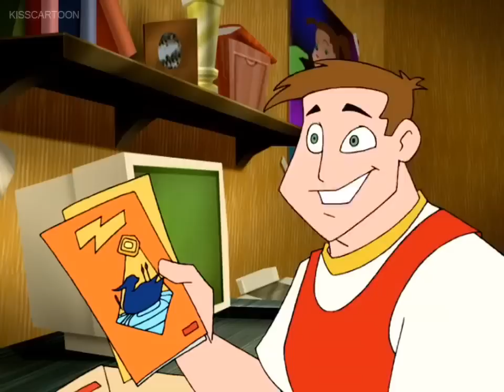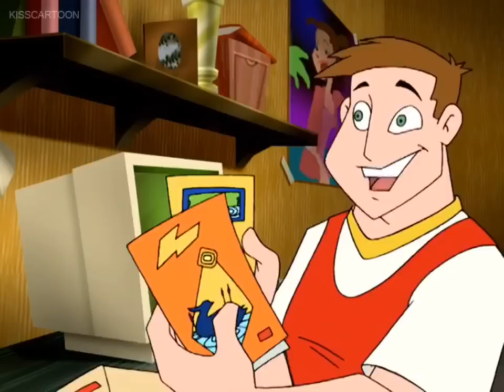Braceface - "Just Quacks" - 2004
Adam desperately wants Hannah's father to like him. Sharon discovers that Mr. Corbett is a duck conservationist, and, at her urging, Adam starts "talking ducks" with Mr. Corbett- who suddenly, and finally, takes a shine to Adam. So when Mr. Corbett asks Adam to join his duck conservancy organization, Adam happily agrees. Sharon is delighted for her brother- until she discovers that the duck organization is not exactly what it appears to be.